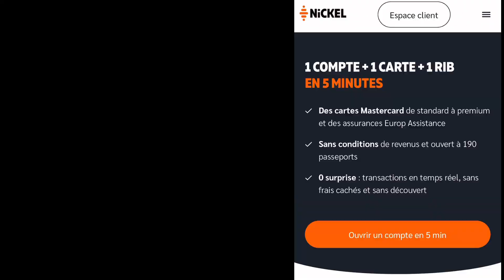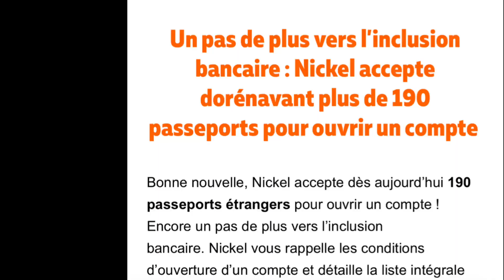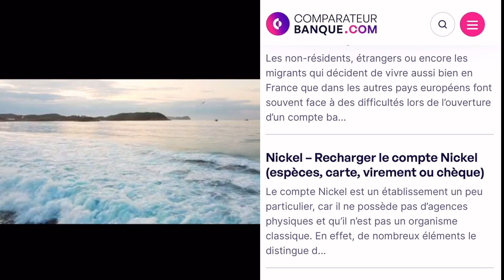NICKEL : Innovation du COMPTE pour TOUS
Chapitres :
00:00 Introduction
00:46 Nickel en chiffres
01:37 Nickel les news 2023
01:47 Nickel et Apple Pay
02:13 Nickel et Nicky son chatbot
02:44 Nickel en Allemagne
03:21 15 couleurs avec My Nickel
03:49 Nickel parrainage
04:54 Nickel sur ComparateurBanque.com

Vidéo 100% dédiée au compte Nickel. Le compte sans banque aux 3 Millions de clients et plus de 7000 points de vente et buralistes en France et dans les DOM-TOM.

Je t'explique les avancées majeures de ce compte pour tous en 2023.

Un rappel :
Nickel : C’est quoi ?
C’est une vraie alternative à un compte bancaire classique, une communauté et un lien social.
Présent dans 5 pays dans le monde : France, Espagne, Italie, Portugal, Allemagne.
3M de clients dont 88 % sont satisfaits.
Un compte inclusif ouvert en 5 minutes aux personnes marquées par un interdit bancaire, les étrangers (avec plus de 190 passeports acceptés), les migrants, les sans revenus, les mineurs dès 12 ans, …
Nickel s’achète en ligne ou chez un buraliste. Plus de 6900 points de vente le proposent en France et dans les DOM-TOM.
C’est plus qu’un compte par défaut. C’est devenu le compte principal de beaucoup de français et y reçoivent salaires et aides sociales : chômage, RSA, CAF…
Une solution simple pour payer et être payée, que l’on peut recharger de 4 moyens différents : virement, carte, chèque et cash.
Un bon rapport qualité-prix : 2 à 3 fois moins cher qu’une banque traditionnelle. Plus cher que les banques en ligne mais il permet d’alimenter son compte en argent liquide et de sortir du schéma classique de la banque + accepte plus de monde.

Comme cette solution est différente c’est parfois incompris. Ce n’est pas une banque : frais à 3% pour alimenter le compte en argent liquide et par CB. On est dans la tranche basse des tarifs sur le marché.
-La carte sans découvert ni agios,
- Nickel personnalisable : Nickel Chrome, Nickel Metal, My Nickel, Nickel pour les enfants.
- Encaissement de chèque : attention au délai,
- Le transfert d'argent à l'international avec Ria Money Transfert : moins cher et plus rapide….

🛋️ Je remercie la boutique Roche Bobois de Biarritz pour son canapé Bubble sublime